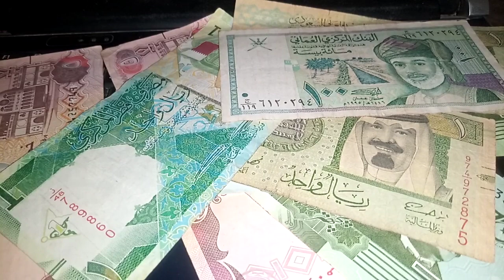😊WOW. No Longer The Dollar 💥 Iraqi Dinar Exchange Rate